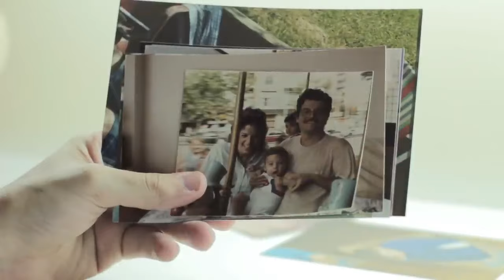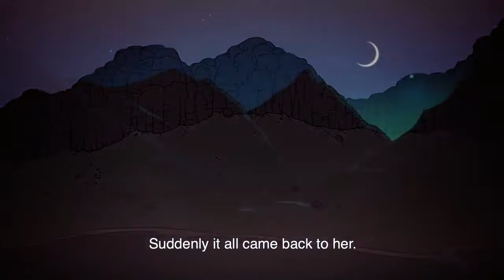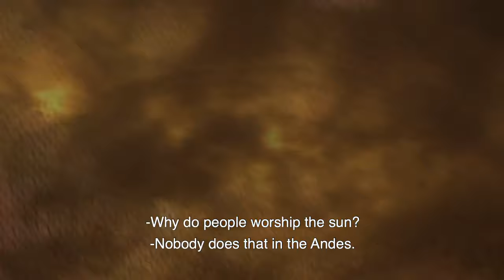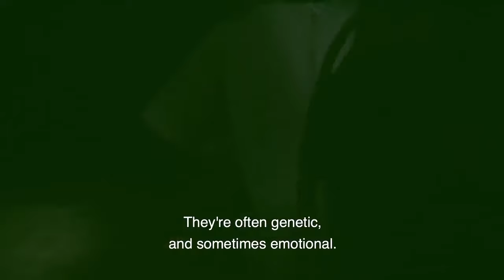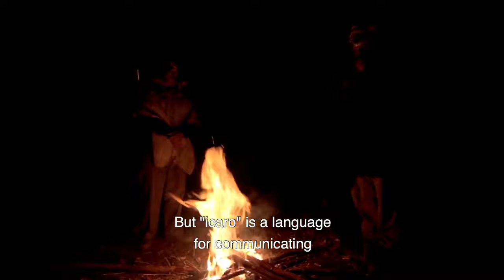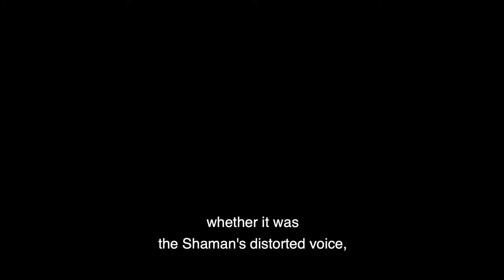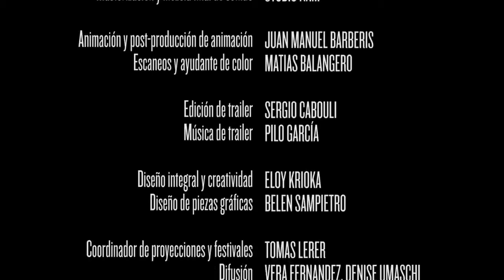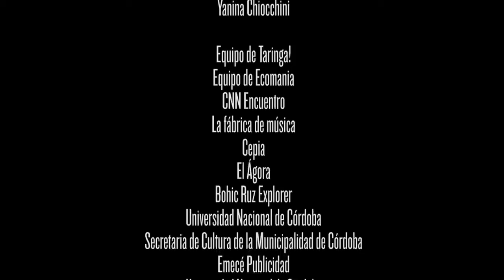Humano (FULL MOVIE)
A young man travels to the Andean mountains to understand the origin of man and the reason of his existence.

Alan Stivelman is a young twenty-five-year-old who decides to set out on a journey to the Andes to discover the reasons for his own existence and the truth behind the origins of mankind. Rituals, initiations and new challenges will unfold before him as the “keys” to unlocking and broadening his consciousness. Together with Plácido, an Andean paqo, or "priest", he sets out on one of the most introspective journeys ever to be documented.

The UNIDENTIFIED YouTube channel offers official movie trailers and free full films online. Come here for UFO sightings, alien abductions, ghost stories, Bigfoot encounters and more!